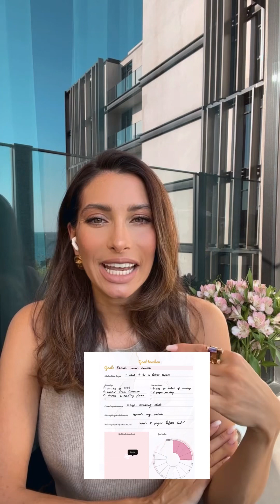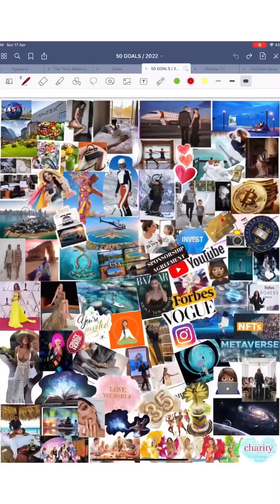Goal setting, vision boarding & planning for 2023 | Free 2023 planner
Have you already given up on your 2023 goals?

STEP 1 - GRATITUDE - What are you grateful for in 2022?

STEP 2 - HAPPY MEMORY - Add best photos of 2022

MARIA JONES